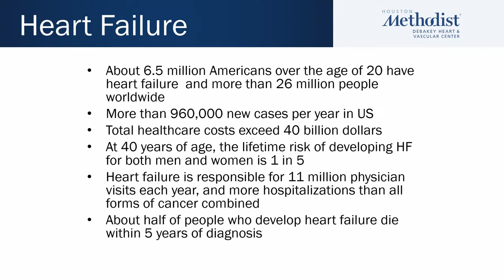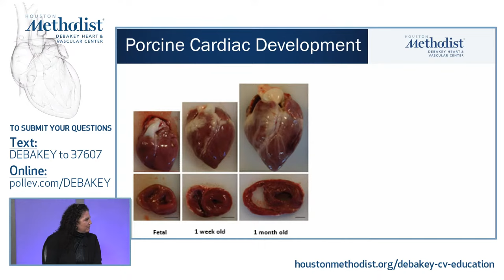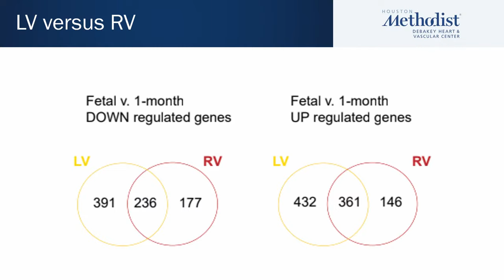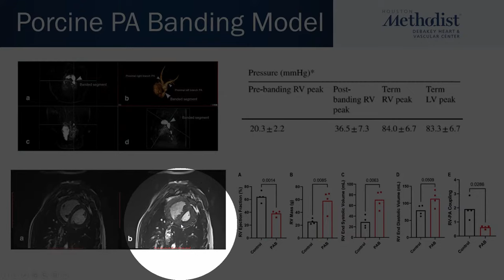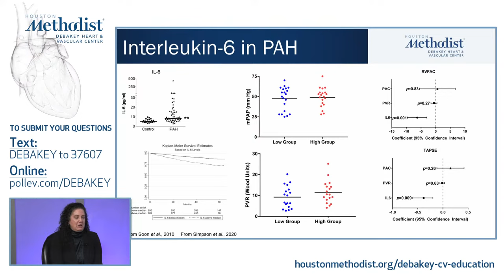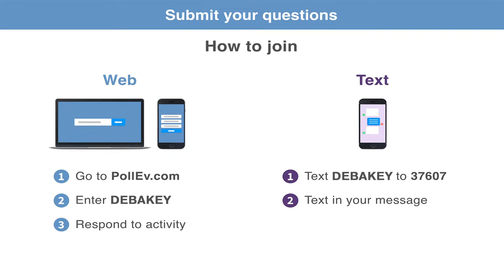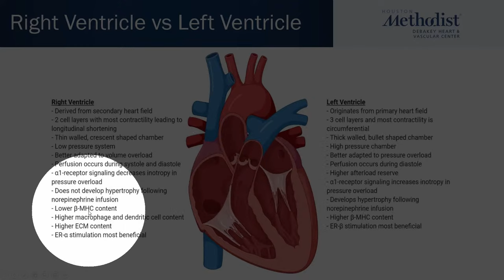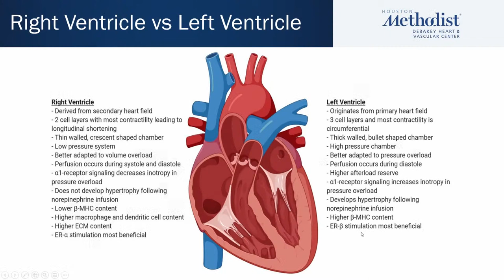1.9.23 DeBakey CV Live: At the Cutting Edge of Cardiovascular Science: DeBakey CV Live: At the Cu...